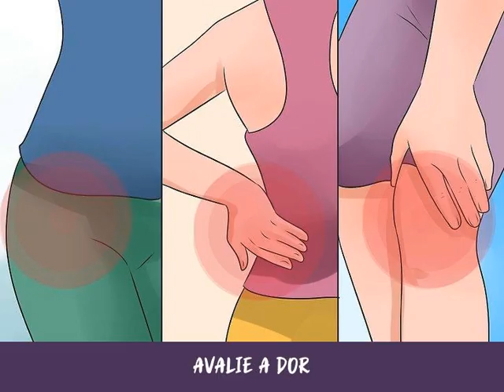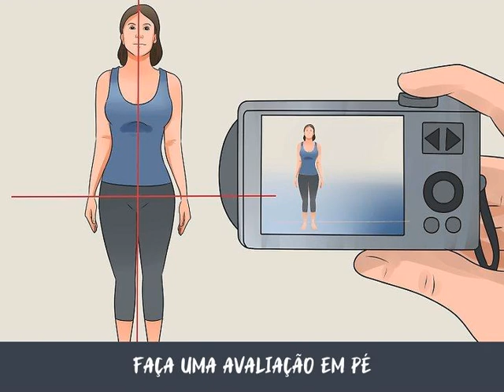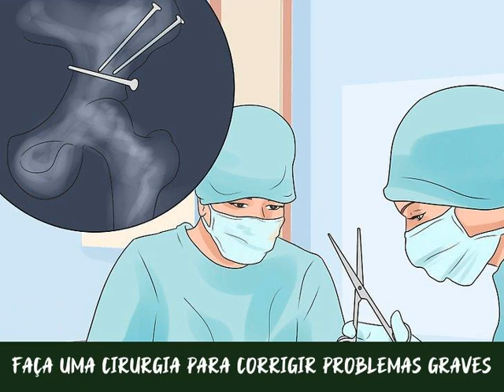Como Alinhar os Quadris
A dor nos quadris costuma ser debilitante e pode ser causada por uma série de problemas. No caso de pessoas que praticam corrida, o alinhamento incorreto dos músculos, dos ossos e articulações da pélvis é uma das fontes mais comuns. Problemas de alinhamento podem ser causados por uma má formação musculoesquelética que não tem solução, mas a grande maioria, na verdade, se dá por causa de um desequilíbrio na força muscular. Tal desequilíbrio pode ser corrigido com exercícios cuidadosamente aplicados para fortalecer o lado debilitado e para aliviar a tensão.